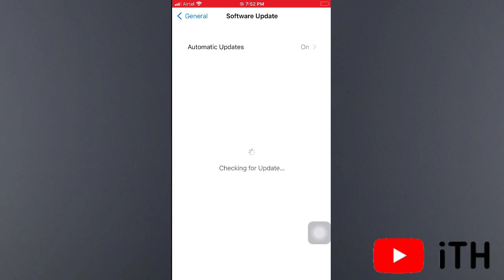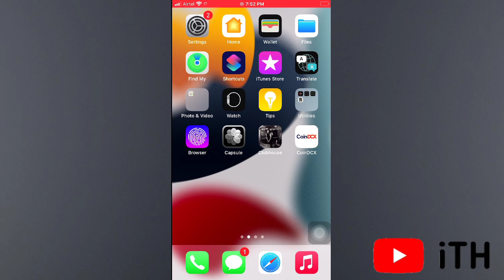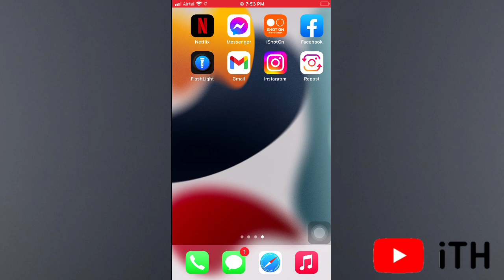iOS 15.7.3 What's New ? | Hindi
yesterday Apple ne officially iOS 16.3 k sath iOS 15.7.3 update ko iPhone & iPad users k Liye lunch Kiya he.

1. iOS 15.7.3 Size
2. iOS 15.7.3 New Features
3. iOS 15.7.3 Bug Fixes